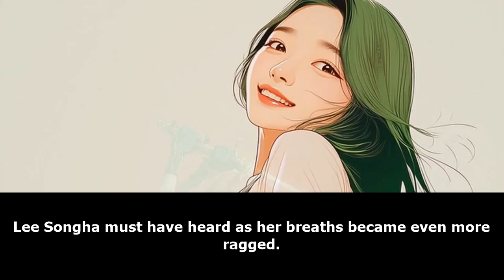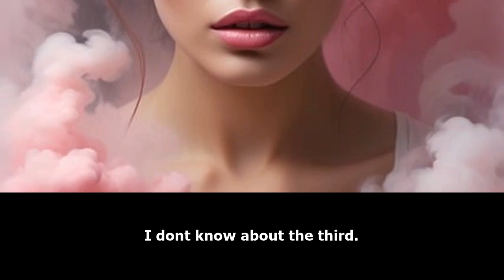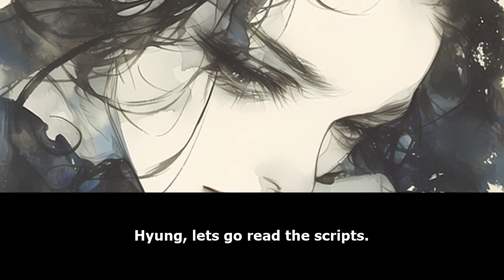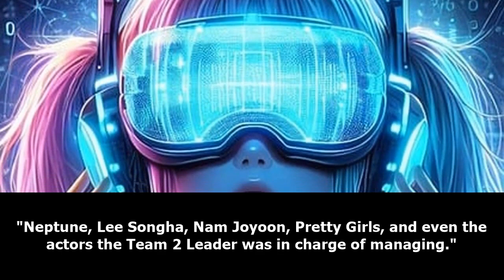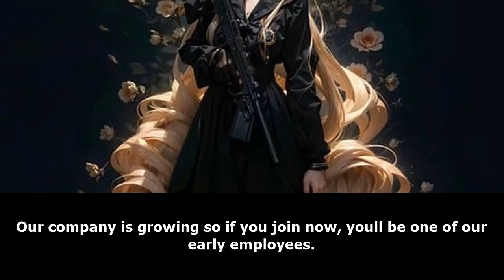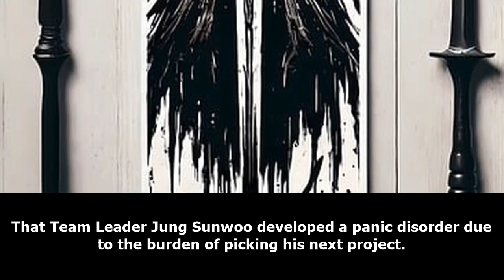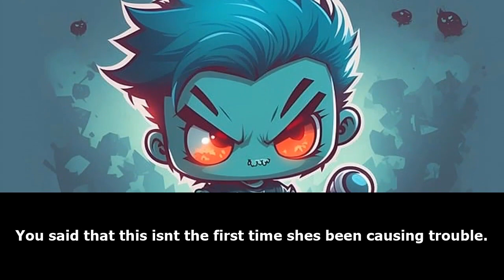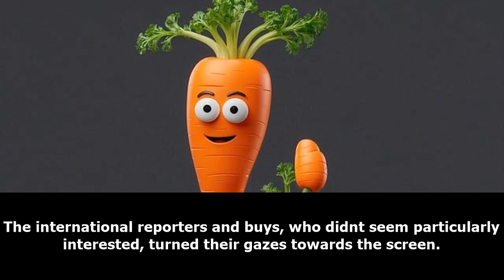SEINEN: Top Management /Part Final/ -Audiobook-